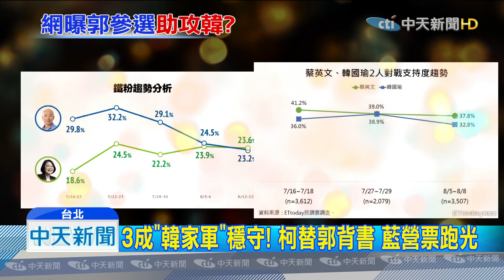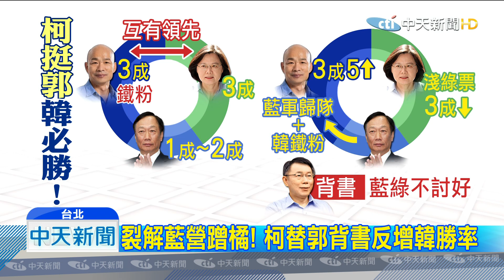20190902中天新聞 3成「韓家軍」穩守！ 柯郭王結盟「三腳督」韓仍勝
郭柯王結盟真的有票房嗎？從柯文哲臉書狂掉粉，就知道民眾對三人合作有存疑，國民黨立委也分析，韓國瑜根本不用擔心郭柯王，因為韓國瑜有「三成」韓家軍鐵票，誰也拿不走，郭柯王合作，因為柯文哲幫郭台銘背書，不只拿不到藍營票，還會吸引到「含淚投民進黨」的選民，不利蔡英文，韓國瑜除了鐵粉與百萬海外僑胞，再挖一點中間選民，「三腳督」情況下還是會勝出。